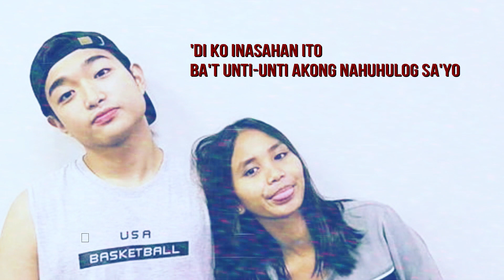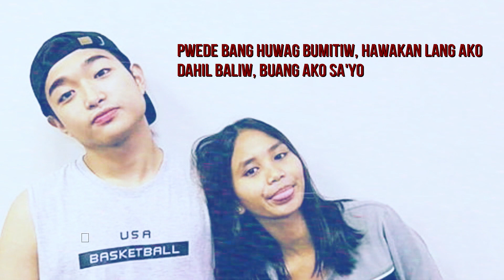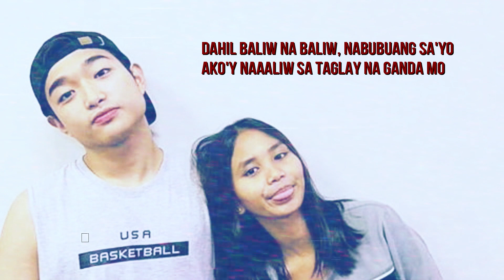Baliw Na Sa'Yo [SHOIYEN Song] - Jem & Emjay | PBB OTSO Original Song (Lyrics)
Hope you guys enjoy this video  ヅ

**All credits to the respected owner.**